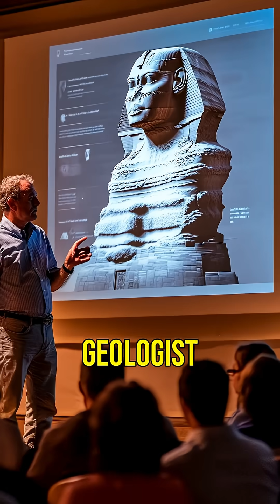Is the Great Sphinx Older Than Egypt's Dynasties? 🏺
Discover the shocking theory that the Great Sphinx could be thousands of years older than we thought! Explore the water erosion theory that suggests this monumental statue might date back to a time of heavy rainfall, challenging our understanding of ancient civilizations. Could the Sphinx be a remnant of an advanced society that predates dynastic Egypt? Join us as we delve into this fascinating debate!